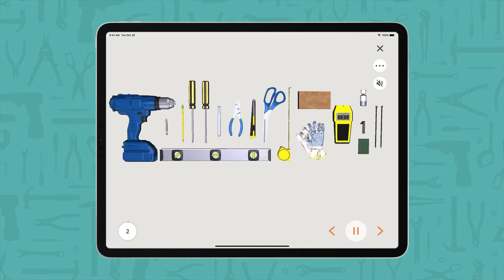Adagio Water Features Wall Mount Install English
Now partnering with BILT to bring installation to the next level!  Clarify setup with these 3D digital instructions.  Download the BILT app at the App Store or Google Play